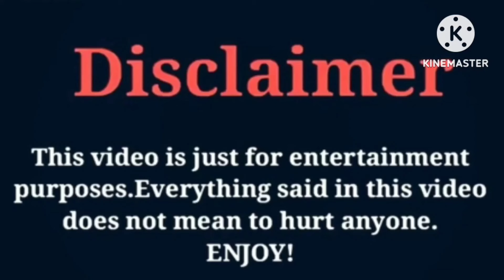Kd Da Kid (The Lit Family) VS Jayah (OfficialTsquadTV) VS Bad Kid Jay Lifestyle Comparison